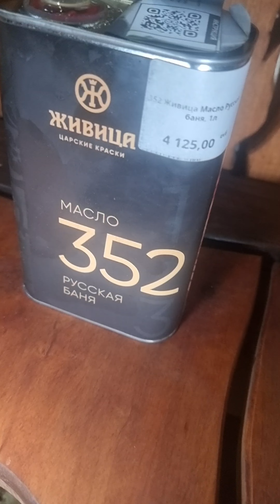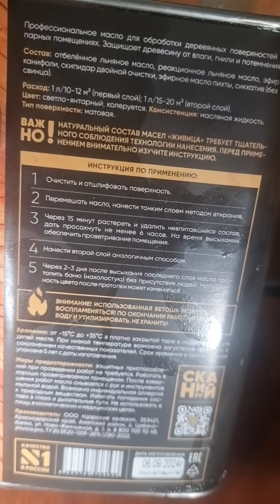Живица 352 Русская Баня. Не желтит и почти без запаха. Масло для дерева внутри парной.